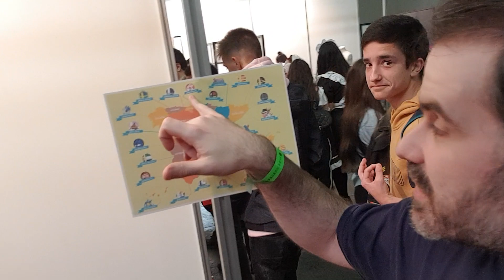ahivalahostia vlog 3 - Lo petamos, aquí estamos, aquí.